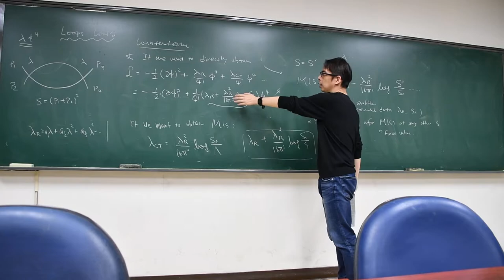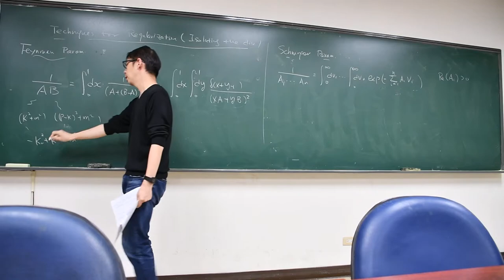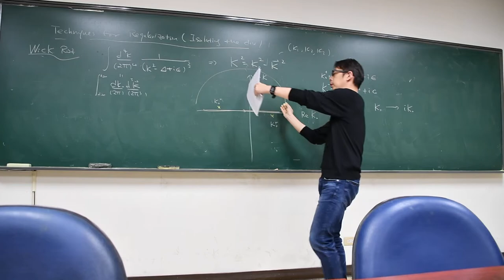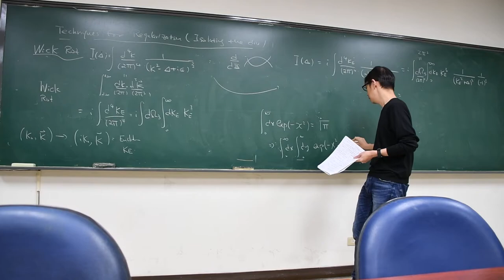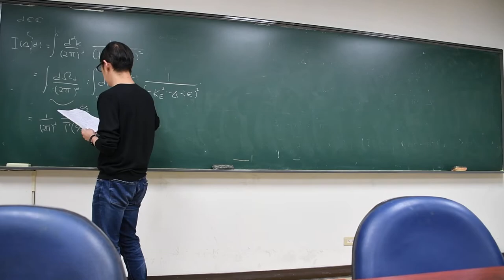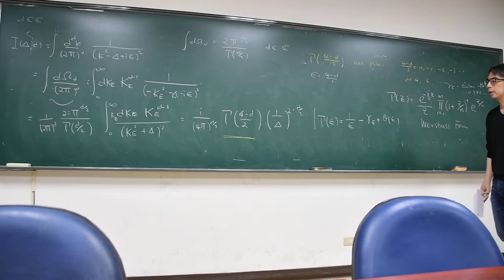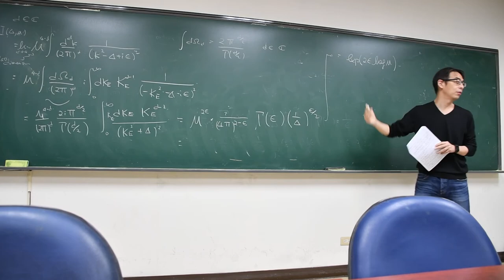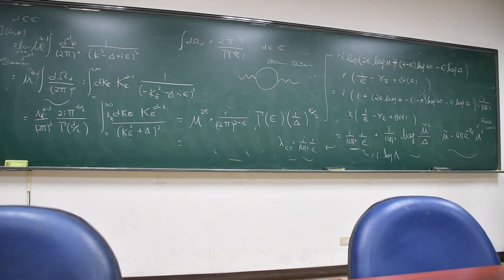QFT spring lecture 2020/03/05